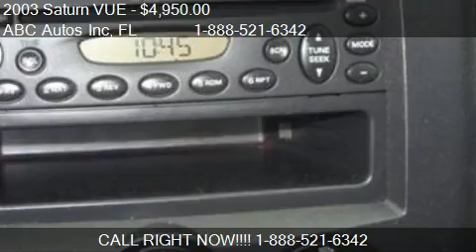2003 Saturn VUE - for sale in Tampa, FL 33604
ABC Autos Inc
6112 North Florida Ave

Come test drive this 2003 Saturn VUE  for sale in Tampa, FL.

3.0L (181) DOHC SEFI 24-valve V6 engine15-speed automatic transmission1Brake/transmission interlock12.60 axle ratio1Front wheel drive1Maintenance-free battery1Galvanized steel spaceframe w/front/rear vibration isolating subframe1Independent front strut-type suspension w/coil springs and stabilizer bar1Independent rear three lateral link suspension w/coil springs and stabilizer bar1P235/65SR16 all-season touring SBR BSW Bridgestone Dueler H/T tires w/built- in tread wear indicators116-inch x 6.5-inch steel wheels w/wheel covers1T155/90D16 Bridgestone compact spare tire116-inch x 4-inch spare steel wheel1Electric pwr-assisted rack and pinion steering1Pwr-assisted ventilated front disc/rear drum brakes115.5 gallon fuel tank1Full stainless steel exhaust system1Polymer front fenders, door panels, rear quarter panels and bumper facias1Galvanized steel hood, roof and liftgate1Integrated roof rails1Halogen headlamps w/flash-to-pass feature14-way hazard warning flashers1Foglamps1Side marker lamps and reflectors1Back-up lamps1Daytime running lamps1Center high mounted stop lamp1Exterior break-away pwr mirrors1Solar glass1Cargo area privacy glass1Intermittent windshield wipers1Rear window intermittent wiper w/washer1One-piece rear liftgate1Reclining front bucket seats w/2-way adjustable head restraints and inboard fold-down armrests1Height adjustable drivers seat1Fold-flat front passenger seatback w/scuff resistant back170/30 split folding rear seatbacks1Two position reclining rear seats1Uplevel cloth seating surfaces1Center console w/cup holders, storage bin and front/rear 12-volt pwr outlets1Cut-pile passenger compartment area carpet1Height adjustable steering wheel1Theft deterrent steering column lock1Instrument panel gauges-inc: 130 MPH speedometer w/digital trip odometer, 8000 RPM tachometer, oil-life monitor, coolant temp, fuel level gauge1Warning lights-inc: low fuel, low brake fluid, low washer fluid, airbags, driver safety belt, liftgate ajar, battery, oil pressure, check engine1Warning chimes: headlamps-on, key-in-ignition, driver safety belt, door open, battery, oil pressure, check engine1Pwr windows w/driver-side express down and rear disable1Pwr door locks1Anti-lockout feature1Cruise control1Remote hood/tailgate release1Saturn security system-inc: remote keyless entry w/panic alarm1Engine immobilizing anti-theft system1Laser etched VIN plate1Air conditioning w/dust and pollen filter1Heat/ventilation system w/4-speed fan, windshield defroster and illuminated heater/defroster controls1Electric rear window defogger w/timer1ETR AM/FM stereo w/compact disc-inc: 6-speakers1Auto-dimming rearview mirror w/integral compass and external temp display1Dual visor vanity mirrors1Driver/front passenger map lamps1Door entry lamps1Carpeted cargo area w/light and liftgate loading lamps1Rear cargo organizer1LEV certified (3.0L engine/5-speed auto trans)1Driver and front passenger airbags1Height adjustable outboard front shoulder-belt guides1Height-adjustable 3-point manual safety belt system w/front load-limiting retractors13-point manual lap-shoulder safety belts in all rear seating positions1Brake/transmission interlock1Lower Anchorages and Top Tethers for Children (LATCH) in all rear seating positions1Front/rear energy absorbing crumple zones1Side-impact protection1Daytime running lamps1Driver Air Bag1Passenger Air Bag1A/C1Security System1AM/FM Stereo1CD Player1Front Disc/Rear Drum Brakes1Cruise Control1Rear Defrost1Front Wheel Drive1V6 Cylinder Engine1Gasoline Fuel1Daytime Running Lights1Keyless Entry1Power Door Locks1Power Mirror(s)1Pass-Through Rear Seat1Cloth Seats1Bucket Seats1Power Steering1Adjustable Steering Wheel1Tires - Front All-Season1Tires - Rear All-Season1Temporary Spare Tire15-Speed A/T1Power Windows1Intermittent Wipers1A/T1Fog Lamps1Privacy Glass1Power Outlet1Engine Immobilizer1Auto-Dimming Rearview Mirror1Driver Vanity Mirror1Passenger Vanity Mirror1Front Reading Lamps1Remote Trunk Release1Wheel Covers1Steel Wheels1Rear Bench Seat